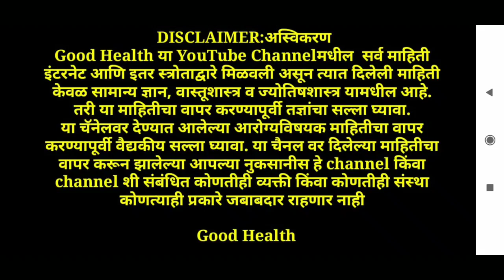केस गळती डोळ्याखालील वर्तुळे रोगाचे संक्रमण पचनक्रिया, श्वसनाचे रोग, घशाचे संक्रमण यावर 1 च उपाय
आपल्या शरीराची रोगप्रतिकार शक्ती वाढवायचे असेल आपल्या शरीराला डीआयडी होऊ द्यायचं असेल आपल्या शहरातील पीएस लेव्हल चांगले ठेवायचे असेल तर रोज लिंबू पाणी प्यायला हवं वजन कमी करण्यासाठी खूप महत्त्वाचा आहे यामुळेप्रतिकारशक्ती वाढते रोगांचे संक्रमण कमी होतं दात दुखत असतील दात दुखणे कमी होतं रक्त शुद्ध होतं तोंडाची दुर्गंधी सुटली असेल पूर्णपणे बरी होते श्वसनाचे रोग होत नाहीत घशाचे संक्रमण कमी होतं तेलकटपणाकमी होतो आणि हाय ब्लड प्रेशर सुद्धा कमी होतो असे हे एवढे महत्त्वाचे फायदे केवळ लिंबू पाणी पिण्यामुळे म्हणून जर रोज सकाळी लिंबू पाणी प्यायला
रोगाचे संक्रमण
घराचे संक्रमण
केस गळती